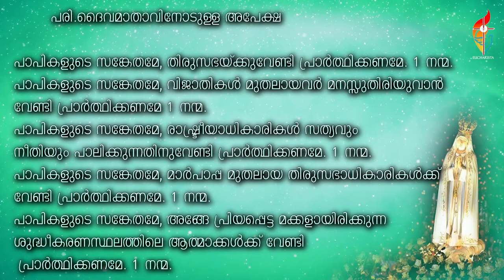മാതാവിന്റെ വണക്കമാസം | Day 3 | Mathavinte Vanakkamasam 2024 May 3 |Vanakkamasam Prayer in Malayalam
Mathavinte Vanakkamasam Day 3
മാതാവിന്റെ വണക്കമാസം - മെയ്‌ 3
Eucharista Ministries
mathavinte vanakkamasam 2024
vanakkamasam prayer in malayalam
Mathavinte Vanakkamsam May 3 2024
Mathavinte Vanakkamsam Day 3
vanakkamasam prayer
vanakkamasam prayer may 3
mathavinte novena
marian prayer
st joseph day
mathavinte vanakamasam
vanakkamasam
vanakamasam
nalla mathave song
vanakkamasa prayer
mathavinte vanakkamasam today
vanakkamasa prayer in malayalam
maymasa vanakkam
mathavinte vanakkamasa gaanangal